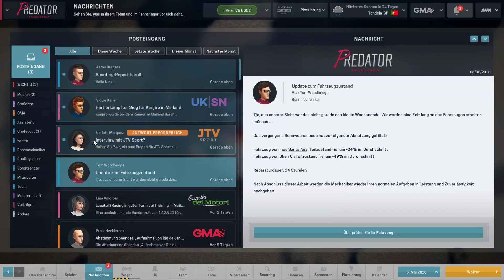Motorsport Manager PC V1.1 #070 ► S3 Rennen Mailand GP A 3/11 ► Motorsport Manager PC german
► Motorsport Manager PC gameplay deutsch
► Road to Glory
► Mittlere Sessions
► Predator Team
► European Racing Series

► Motorsport Manager PC
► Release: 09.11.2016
► Version: Patch 1.1
► UVP: 34,99 Euro
► Gamer: NickFreiZocktLP

► Meine Hardware und Software:
- Monitor 2: LG M2362D
- OS: Windows 10
- Mic: t.bone SC 440 USB
- Maus: Logitech G9 Laser
- Keyboard: Z-Board

Motorsport Manager PC für den PC ist erschien am 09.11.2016 auf Steam für 34,99 € erschienen!